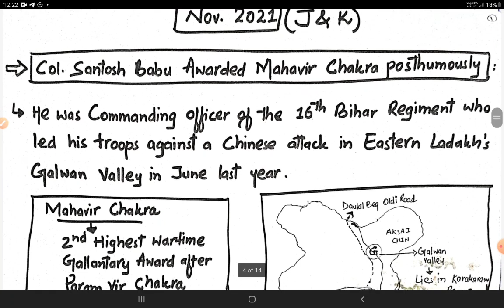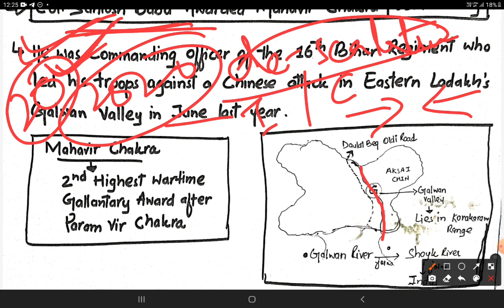JKSSB NOVEMBER J&K CURRENT AFFAIRS BY AAMNA MAM.